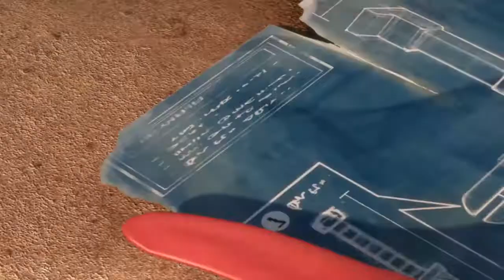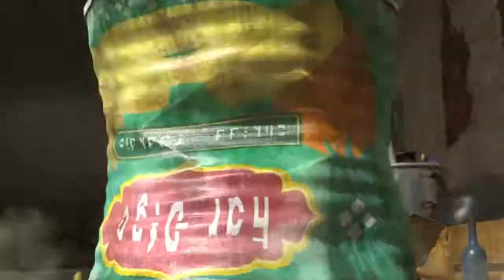LARVA cartoon for children 2017 HD